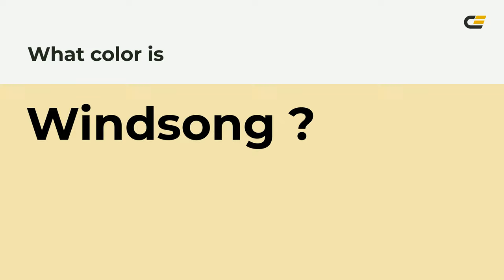Windsong color f4e4af hex color - Brown color - Cool color f4e4af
What color is Windsong ? f4e4af hex color - Brown color - Cool color f4e4af

Hex f4e4af Color Code is also known as Windsong color.

Hex f4e4af Color code in RGB color code model is created after adding 95.69% red color, 89.41% green color and 68.63% blue color.
Hex f4e4af Color code in CMYK color (process color) code model is generated after subtraction of 0% cyan, 6% magenta, 28% yellow and 4% black.